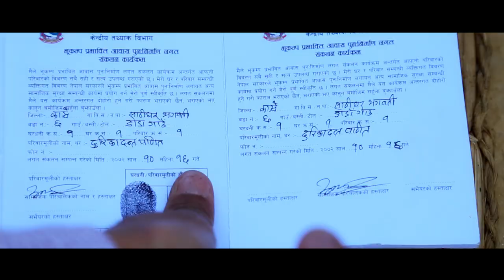Dhurmus Suntali ll PSA Central Bureau Of Statistics